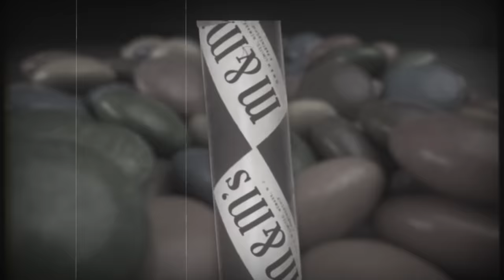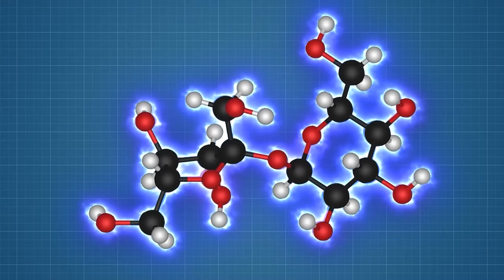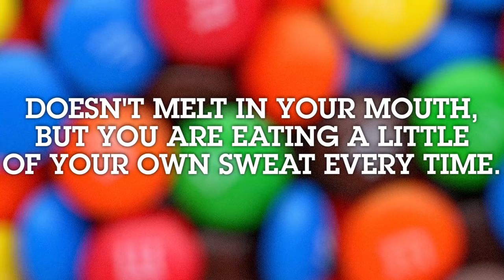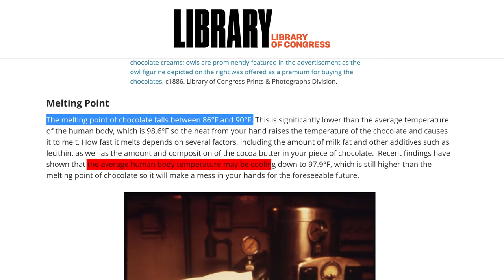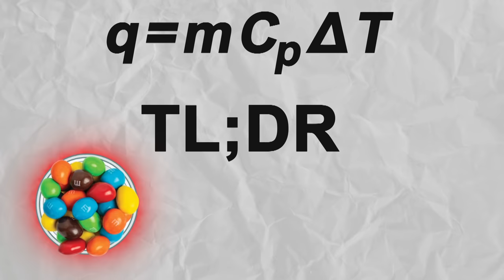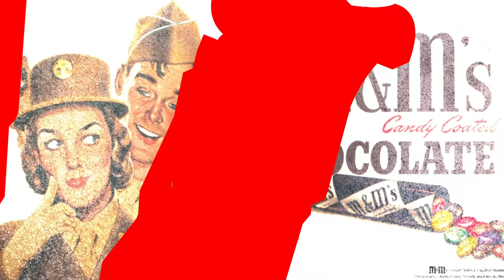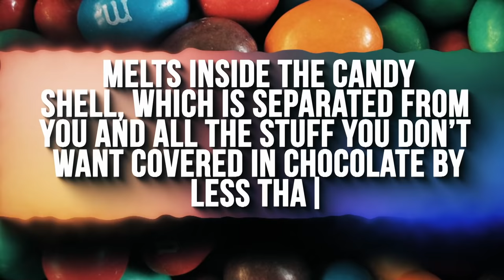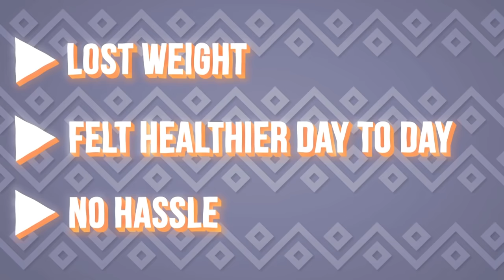Food Theory: M&Ms Melt In Your Hand, LIE To Your Face!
Take your FREE 30 second quiz & get started today!

Help me host Jeopardy & sign the petition!

You’ve probably heard the classic M&M slogan that the candy “Melts in your mouth, not your hands!” Is that TRUE? Theorists, I want to find the definitive answer. We are putting this candy coated chocolate treat to the test to find out if M&Ms have been LYING to us the whole time!

Credits:
Writers: Matthew Patrick, Stephanie Patrick, and Luke Barats
Editors: Danial "BanditRants" Keristoufi, AbsolutePixel AbsolutePixel, and Forrest Lee
Assistant Editor: AlyssaBeCrazy